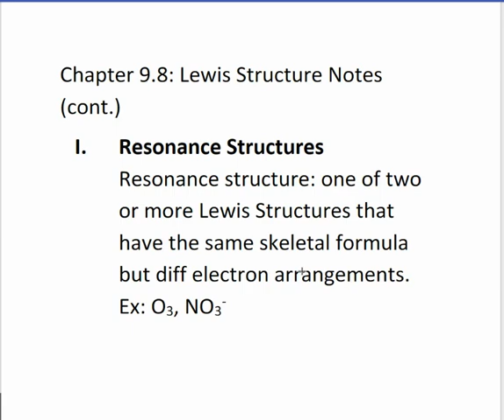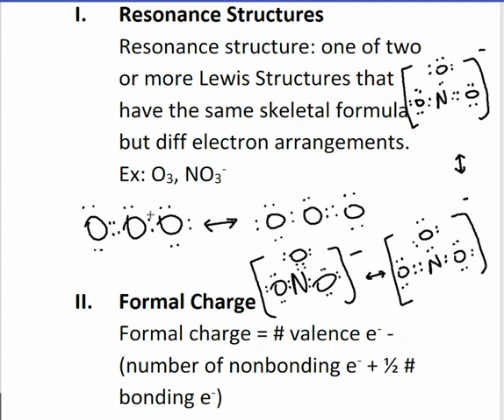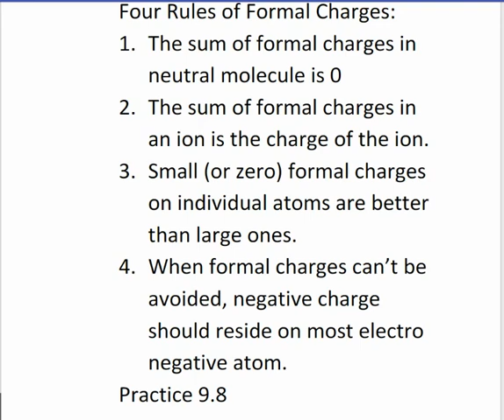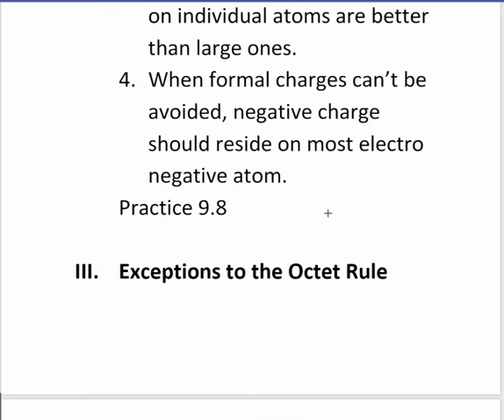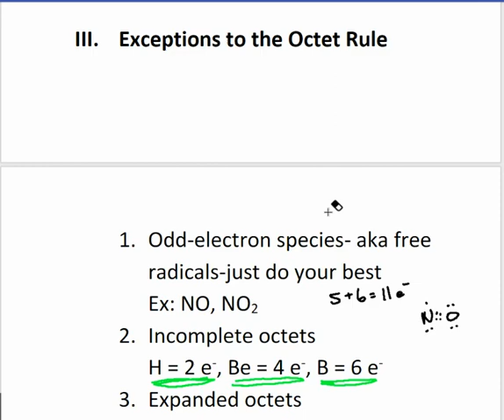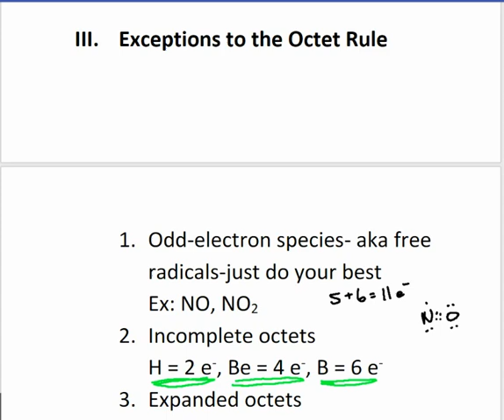AP Chem Chapter 9.8-9.9: Lewis Structure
Resonance and Formal Charge